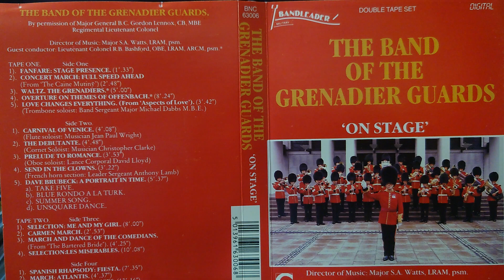Alf Young Fiesta Grenadier Guards Stuart Watts cassette version no Dolby 1989